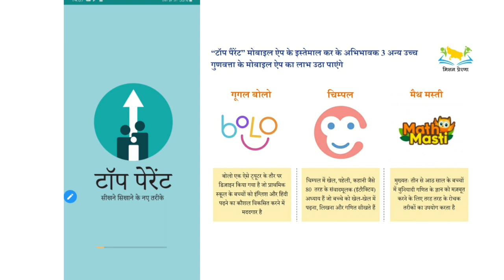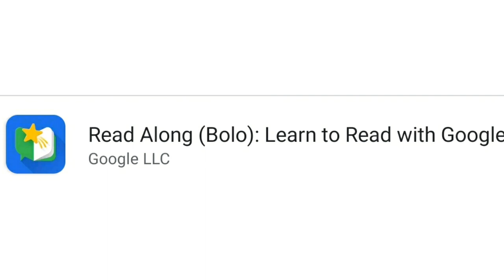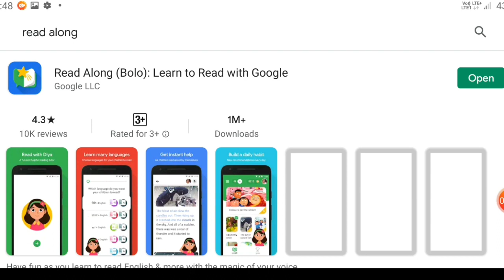सभी अभिभावकों के फोन में Install करवाना होगा एक और नया एप||साथ ही साथ 30 जुलाई तक बताना होगा....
सभी अभिभावकों के फोन में Install करवाना होगा एक और नया एप||साथ ही साथ 30 जुलाई तक बताना होगा इस्तेमाल का तरीक||
Read Along Application
read along app